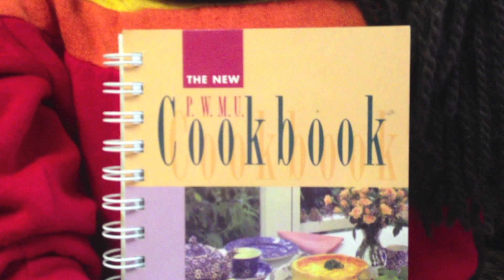BIG POT LUCK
pot luck promo